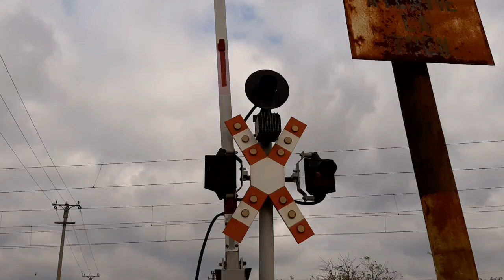Trenuri la barieră din Timișoara